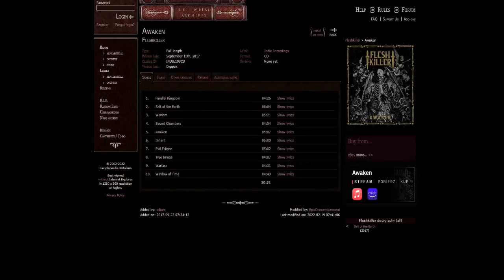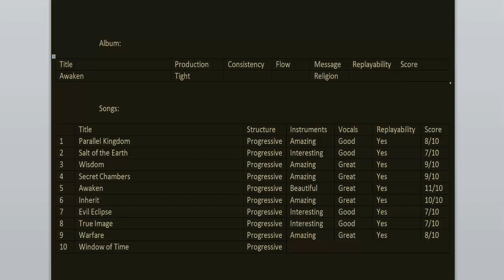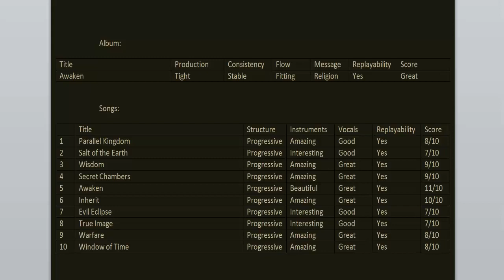Fleshkiller - Awaken 5th anniversary ALBUM REVIEW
Today we're celebrating the 5th anniversary of Awaken, the 1st album from Fleshkiller (basically Extol 2.0). Join me as I go back to relisten and review it for this special occasion.